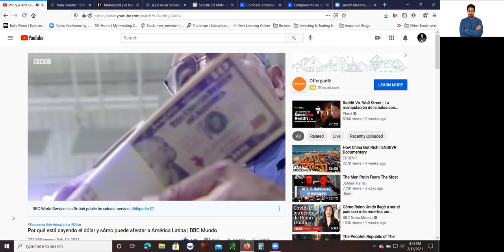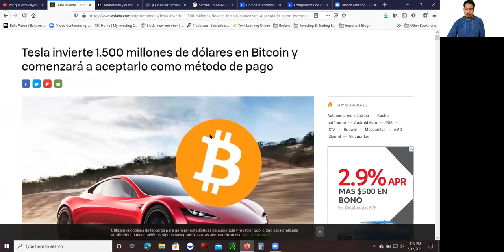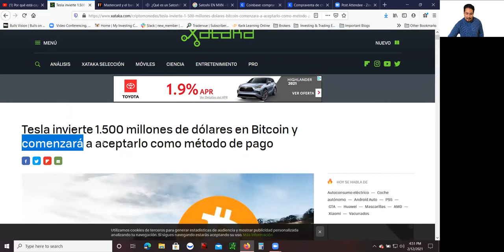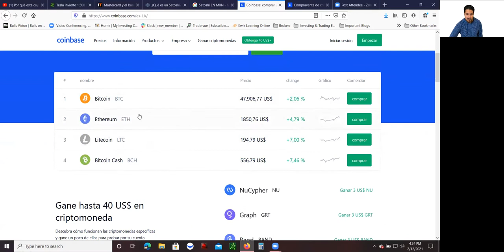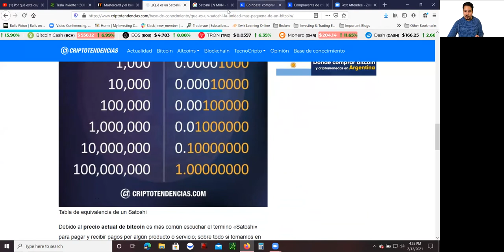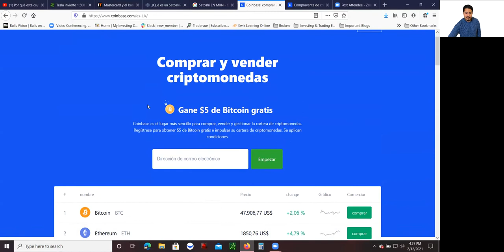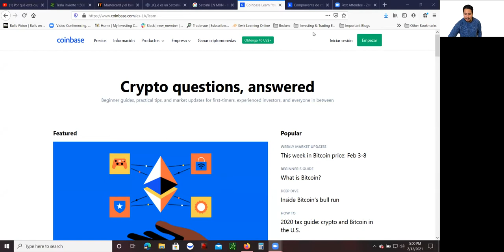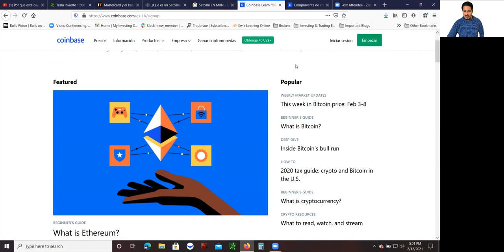👛 IMPORTANTE! Todo lo que TIENES que saber sobre BITCOIN 💰 para toda mi familia Latino Americana 🌎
💰 Reciba $10 Bitcoin GRATIS si compra o vende $100 de criptomodedas o mas

🙋‍♂️ Hola mis amigos mi nombre es Mario, y vivo en Estados Unidos pero soy 100% Orgullosamente Mexicano. VIVA MEXICO!

👂 La razon que ise este video es para ablar de un tema muy importante, su dinero y mi dinero. Basicamente lo que quiero dar a entender es que nuestro dinero esta en problemas. Los bancos centrales de todo el mundo estan imprimiendo milliones y millones de dolares, o pesos, y va causar que nuestro dinero pierda valor. 💸

💲 En este video voy a esplicar cuales soluciones ay para proteger el valor de su dinero, y para que todos esos años de trabajo que tiene horrando su dinero, no se pierda.

💁‍♂️ Importante: No soy financiero professional estos videos solo son para educacion y entretenimiento